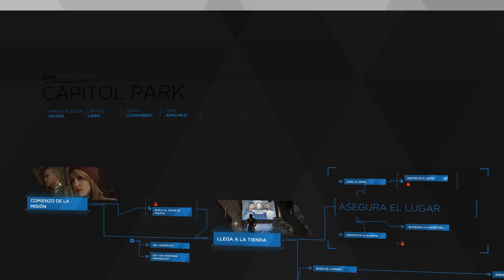Detroit: Become Human -Cap 26- Capitol Park - Revuelta violenta (Trofeo "Arde Detroit")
Os dejo otro final posible para este capítulo. Esta vez Markus elige la opción violenta y empieza a hacer destrozos por Detroit. Con esto os saltará el trofeo "Arde Detroit"